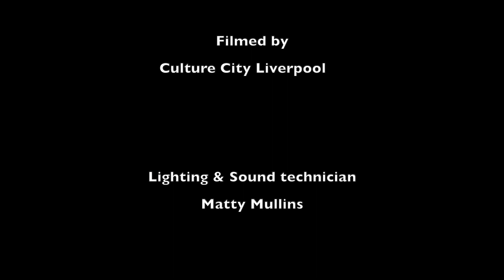rendezvous with the son of man - man of the people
Poem by Eugene Skeef from his poetry book 'in search of my river'
Music and Narration by Estelle Kokot
Rare Studio Liverpool Dancers Rio Allison and Halle McFadden
Choreography Jacqueline Shi